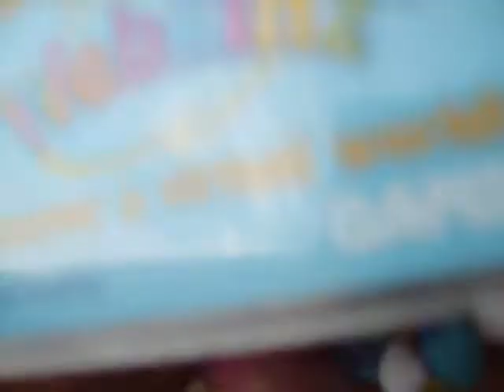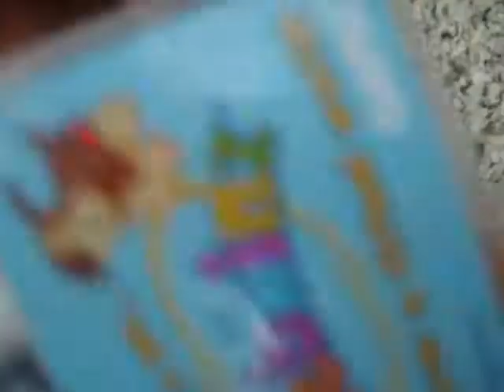Amelia Goes Skateboarding! =D